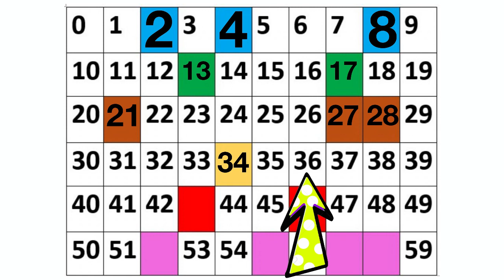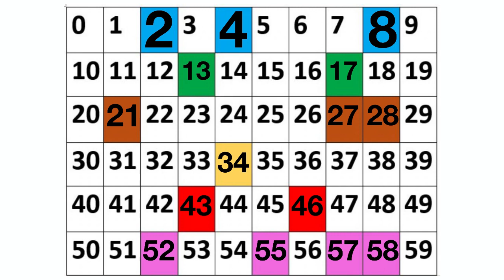CLASE 378: Numeración del 0 al 59.